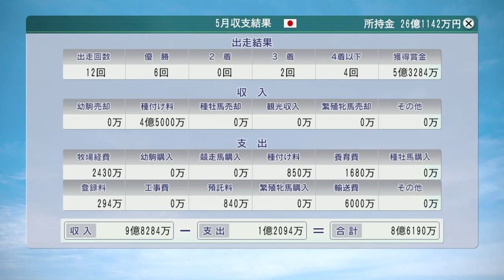【Winning Post 8 2016】1991年5月5週：2冠を賭けてトウカイテイオー、ダービー出走＆トウケイニセイのメトロポリタンH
（次）1991年6月1週 なるか、アジアマイル完全制覇、ダイタクヘリオスの安田記念：